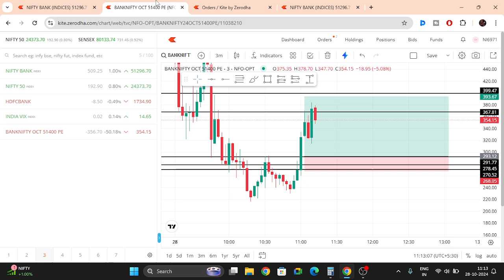Waiting For 100 Points in live Bank Nifty Trade.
Come Live and trade with us.